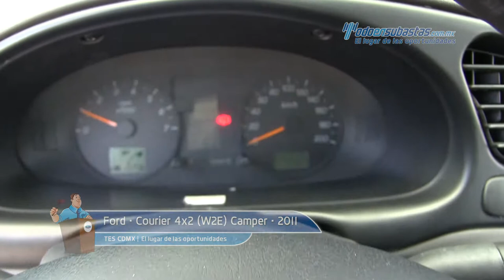Ford • Courier 4x2 W2E • B7902123